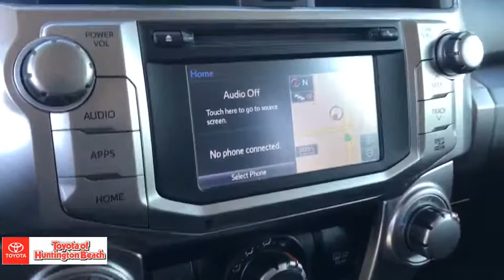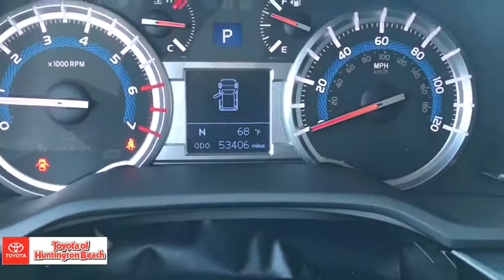2017 Toyota 4Runner Westminster, Costa Mesa, Garden Grove, Long Beach, Huntington Beach, CA 286890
Midnight Black Metallic Used 2017 Toyota 4Runner available in Huntington Beach, California at Toyota of Huntington Beach. Servicing the Costa Mesa, Garden Grove, Long Beach, Huntington Beach, CA area.
2017 Toyota 4Runner SR5 Premium - Stock#: 286890 - VIN#: JTEBU5JR2H5426449

ONLY 1 PREVIOUS OWNER. VERY CLEAN AND DRIVES AWSOME! THIRD ROW SEAT PACKAGE. 4WD READY FOR ANYTHING YOU THROW AT IT. LOADED SR5 PREMIUM PACKAGE. SAVE THOUSANDS BUYING PRE OWNED VS NEW. COME TAKE FOR A SPIN. THIS ONE WONT LAST! Good tires and brakes. Engine and transmission run smooth. Damage free. Immaculate inside and out. FREE CARFAX! We have great interest rate and financing for ALL credit situations..Recent Arrival!Toyota Certified Used Vehicles Details:* Roadside Assistance* Vehicle History* Powertrain Limited Warranty: 84 Month/100,000 Mile (whichever comes first) from TCUV purchase date* Warranty Deductible: $50* Transferable Warranty* 160 Point Inspection* Limited Comprehensive Warranty: 12 Month/12,000 Mile (whichever comes first) from certified purchase date. Roadside Assistance for 1 YearAwards:* 2017 KBB.com Best Resale Value Awards * 2017 KBB.com 10 Most Awarded BrandsWHY BUY at the BEACH? Our customers are our most valuable asset. If you are already a customer, welcome back. If you are new to Toyota of Huntington Beach, we would like to convince you to join the ranks of satisfied Toyota of Huntington Beach customers. Financing for all situations. Great rates available. GREAT rates for good credit. Financing for ALL credit situations. BK ok. Low score OK. (See dealer for details.) Se Hablamos Espanol. Marticular OK.